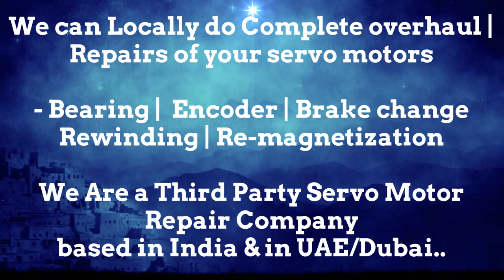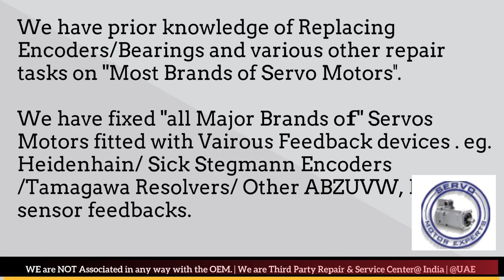Danaher Dubai Heidenhain Sick Stegmann Encoder Memory Align Resolver Adjust Repair UAE ARAB